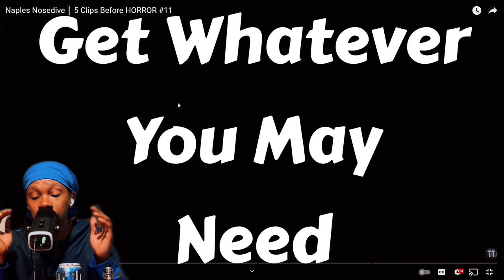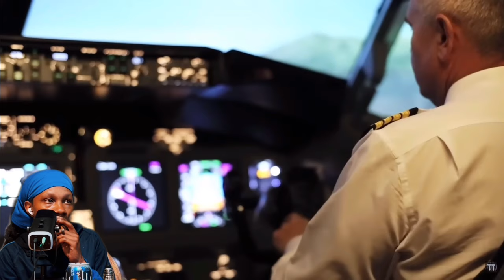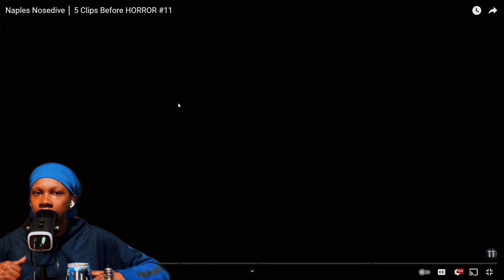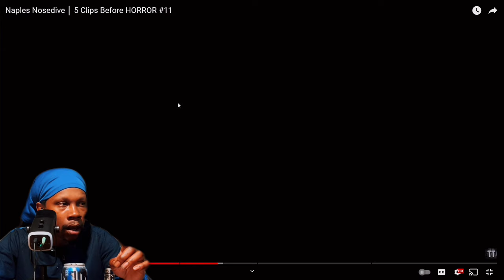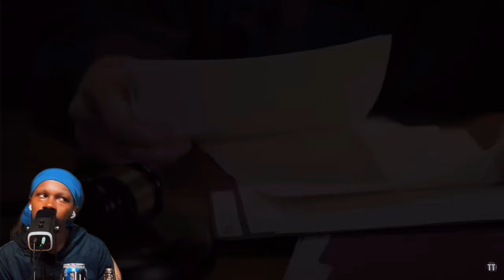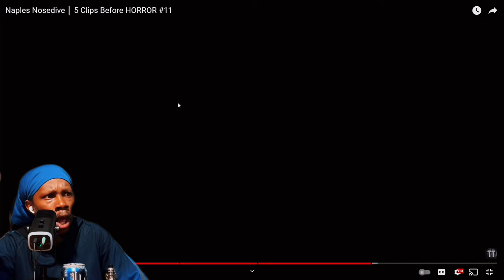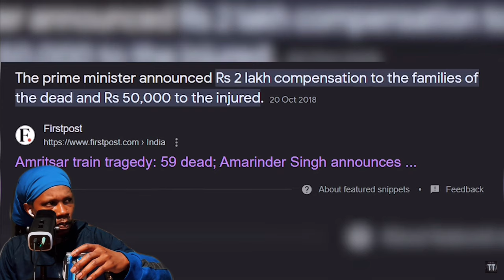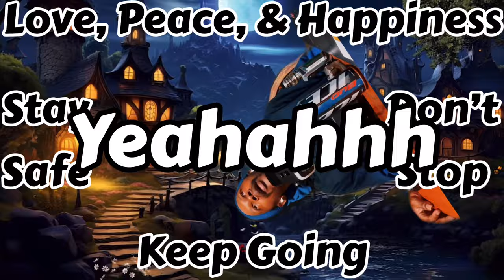Naples Nosedive │ 5 Clips Before HORROR #11 | Tragedy Tales [REACTION]